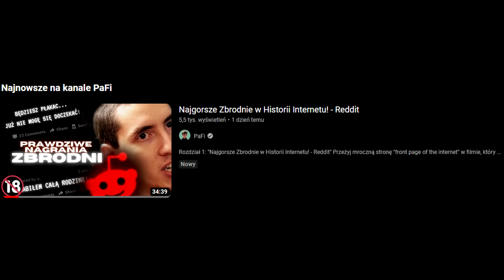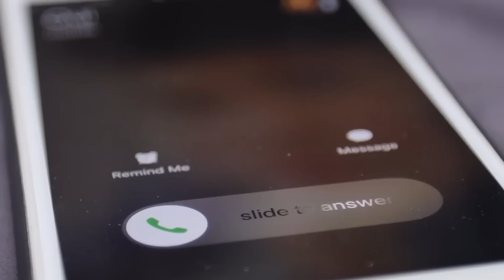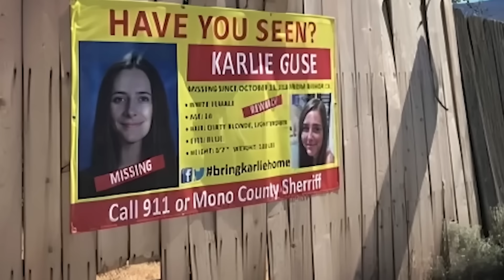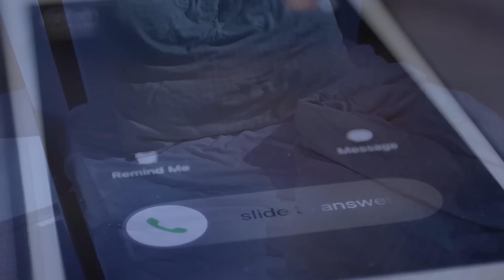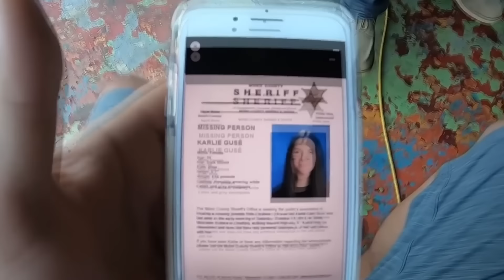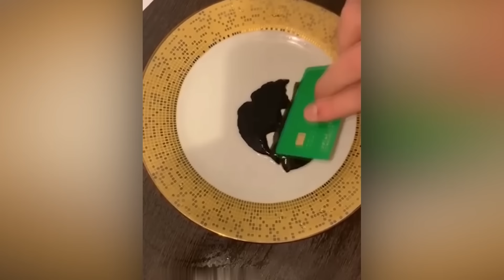Dziwne Nagrania, Które są Teraz Popularne!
👽 Dzisiaj zapraszam Was na prawdziwy rollercoaster strachu! Obejrzymy najnowsze i najbardziej tajemnicze filmy, które zdobyły popularność. Od obiektów UFO nagranych przez Jeremy'ego Corbella po olbrzymie humanoidy w Meksyku, aż po niezwykłe zjawiska w Brazylii!

🛸 1. Nagranie UFO od Jeremy'a Corbella
Wysoko ceniony dziennikarz i badacz UFO, Jeremy Corbell, opublikował szokujące nagranie z bazy w Iraku. Obiekt przypominający meduzę, oznaczony przez Pentagon jako UAP, mknął nad wrażliwą instalacją wojskową, a następnie zniknął pod wodą! Co kryje się za tą niezwykłą sytuacją?

👾 2. Giganci w Meksyku?
Nietypowe nagranie na TikToku sugeruje istnienie olbrzymów w odległych jaskiniach Meksyku. Czy to dowód na istnienie gigantycznych Homo sapiens, czy może to tylko mistyfikacja? Podziel się swoją opinią na ten temat!

🌪️ 3. Dziwna Postać podczas Burzy
Niezwykła postać podczas burzy w USA budzi spekulacje o Złodzieju Dusz lub nawet drugim przyjściu Chrystusa. Co to za zjawisko? Obejrzyjcie nagranie i wyraźcie swoje teorie w komentarzach!

👾 4. Obcy w Brazylii?
Nagranie z Brazylii twierdzi, że uchwyciło obcych o wysokości trzech metrów. Czy to autentyczne spotkanie czy tylko mistyfikacja? Społeczność dyskutuje nad tym od zdarzenia. Jaka jest Twoja teoria?

👩‍🦰 5. Tajemnica Zniknięcia Karlie Guse
Opowieść o tajemniczym zniknięciu Karlie Guse z Kalifornii. Czy to związane z jej dezorientacją i nocą poprzedzającą zniknięcie? Śledźcie najnowsze informacje na temat tej niezwykłej zagadki!

🕵️‍♂️ 6. Levitacja czy Oszustwo?
Dziwne nagranie na TikToku pokazuje mężczyznę uniesionego w powietrzu, a następnie wykonującego sztuczki z użyciem skakanki. Czy to prawdziwa levitacja czy sprytne oszustwo? Podziel się swoją opinią!

🔮 7. Tajemnicza Czarna Substancja
Niezidentyfikowana czarna substancja przyciągana do metalowego pierścienia. Czy to zaawansowana technologia czy może coś zupełnie innego? Co o tym myślicie?

Wstęp 00:00 - 01:03
Tajemnica Zniknięcie Karlie Guse 01:03 - 05:00
Niesamowita formacja chmur 05:00 - 06:43
Zrzutka 06:43 - 07:47
Tajemnicza Czarna Substancja 07:47 - 10:03
Levitacja czy Oszustwo? 10:03 - 11:25
Obcy w Brazylii? 11:25 - 13:44